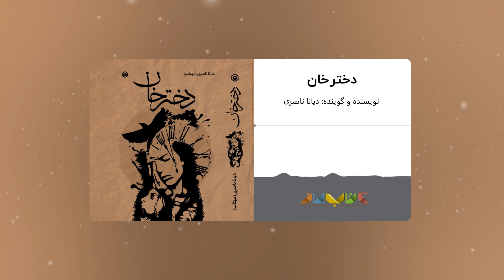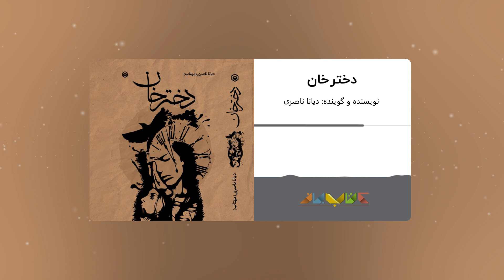رمان صوتی عاشقانه دختر خان نوشته دیانا ناصری (مهتاب) - بر اساس یک داستان واقعی | قسمت نهم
این داستان واقعی است!
درباره کتاب:
دختر خان داستان واقعی زندگی عادی، اما پرماجرای دختری است که شاید یک روز از کنارتون گذر کرده باشه. شاید حتی با اون هم‌کلام هم شده باشید، اما چه کسی از راز درون آدم‌ها خبر داره، جز خدا! در طول داستان، با هر صفحه، به دهه‌ی‌ شصت سفر می‌کنید و حال به‌‌طور کل، ماجرای زندگی خانواده‌ای رو می‌خونین که به‌ظاهر کاملاً آرام و به‌‌دور از هیاهو در حال گذران عمر هستن، اما چالش‌ها و اتفاقات اون‌ها رو به دردها و رنج‌های زیادی می‌کشونه.
دختری که در اوج ثروت و محبوبیت، در روزگاری که فکر می‌کنیم امکان نداره برای کسی پیش بیاد، با یک ازدواج اجباری، همسر مردی می‌شه که هرگز دوستش نداشته و به عنوان همسر، حتی تصورش هم نمی‌کرده و قدرت عشق که چه‌ها می‌کنه…
داستانی پر از اشک‌ها و خنده‌ها، تنهایی‌ها و شلوغی‌ها، هجرت و مرگ. در طول داستان، لحظه‌ای می‌خندید و لحظه‌ای قطعاً می‌گریید و این جادوی قلم و ذهن و زمان و ساعت‌ها و روزها و ماه‌های زنی است در آستانه‌ی فصلی نابسامان، روزگاری تلخ، مادری که هرگز دست از عشق نوشتن نشُست و لحظه‌ای آروم نگرفت…
تقدیم به شاه‌صنم قلبم؛ مادری که پروانه شد و پر کشید…

درباره نویسنده ی کتاب صوتی دختر خان:
دیانا ناصری(مهتاب) او متولد کرج میباشد و اصالتا آذریست پدرش میگوید از وقتی انشا نوشت و در مدرسه داستان و نمایشنامه نوشت با تشویق اساتیدش شروع به نوشتن شعر و داستان کوتاه کرد و پس از آن رمان های عاشقانه و واقعی را به کاغذ کشید .
آثار منتشر شده توسط وزارت ارشاد مجموعه ی اشعار جام شوکران. مه پاره .اندوه فراغ رمان ها دختر خان.شاه صنم،شب آشفته .عمارت راز آلود.
همچنین متن های بسیاری با موضوعات اجتماعی و عاشقانه توسط او نوشته شده که به زودی به صورت صوتی منتشر میشود.
او راوی کتاب های بسیاری است و در حوزه ی گویندگی مشغول است.
اکنون ۳۵ ساله میباشد و مادر شده و همچنان مینویسد.کتاب های او گویاست و شعرها با صدای خودش به صورت دکلمه در آمده و شنیدن آنها خالی از لطف نیست آواز و ساز پیانو را به صورت حرفه ای در آکادمی های مطرح روز می آموزد  و همواره عاشق هنر است.

عنوان: دختر خان
نویسنده: دیانا (مهتاب) ناصری
موضوع: داستان ایرانی
گوینده : دیانا (مهتاب) ناصری
تعداد ترک : 17
ناشر کتاب چاپی : متخصصان